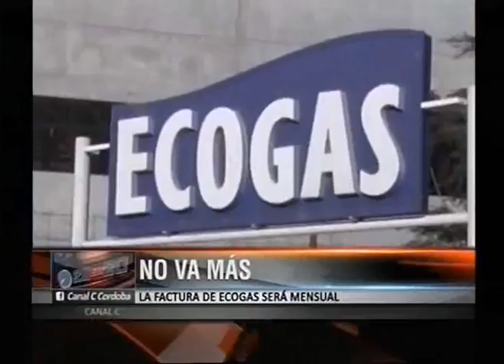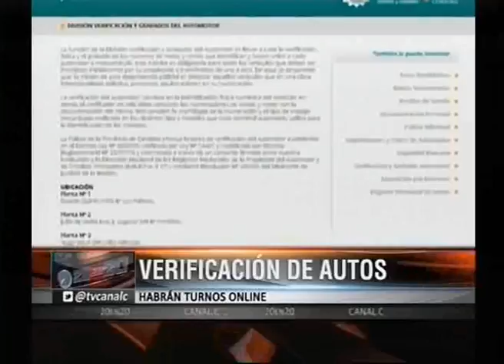20 en 20 - Segundo Bloque - 29/06/2016